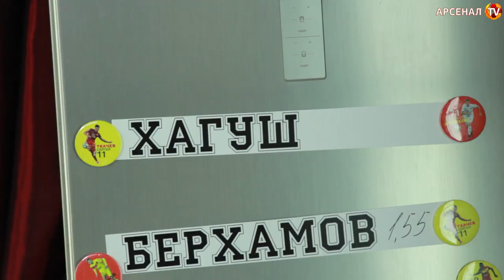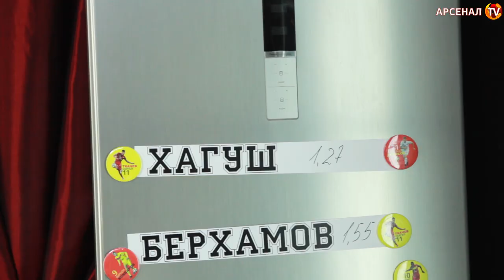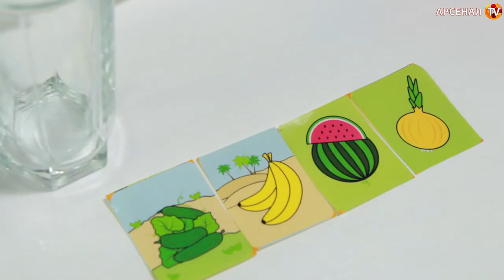«Кухня FOODБОЛА» | Кантемир Берхамов и Анри Хагуш